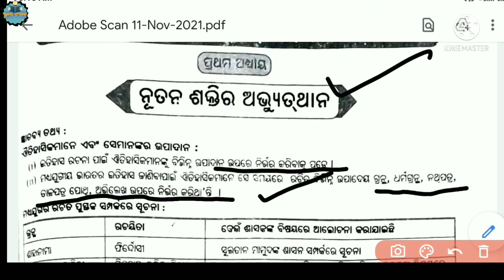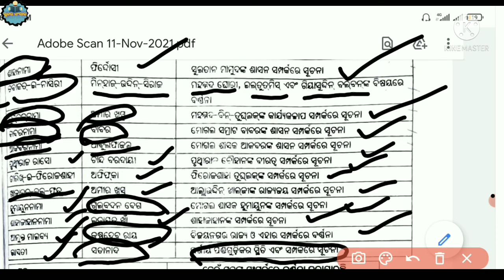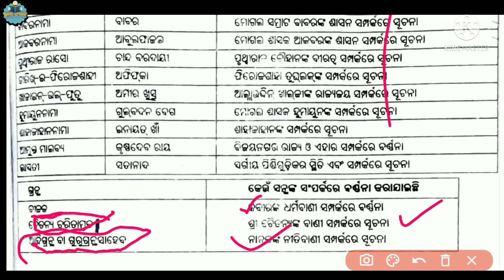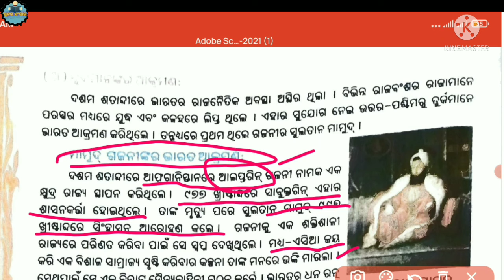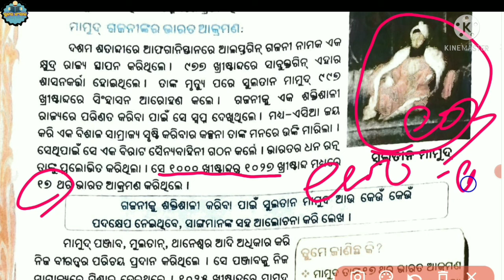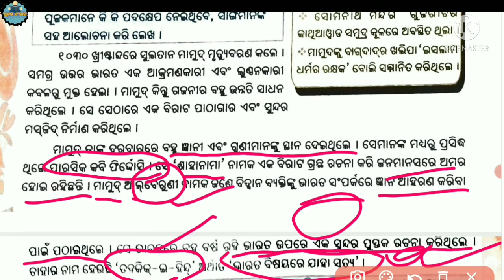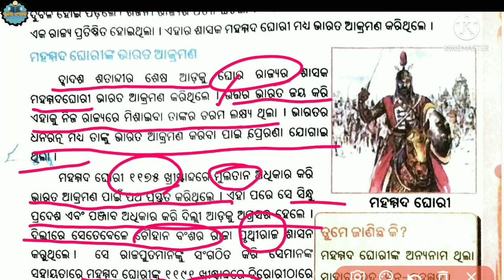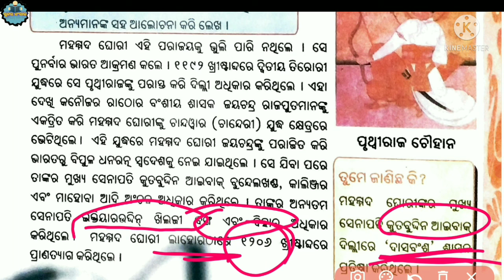Important History Class for OSSSC GROUP-C Combine Examination#history_osssc_group_c_examination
ସୁନ୍ଦର ସଂସାରYouTube Channel ମାଧ୍ୟମରେ COVID-19 Pandemic ସମୟରେ ପିଲାଙ୍କ ଶିକ୍ଷଣକୁ ତ୍ୱରାନ୍ୱିତ କରିବା ପାଇଁ ପ୍ରୟାସ ସହିତ ପ୍ରାଥମିକ ଶିକ୍ଷାର ସଂସ୍କାର ପାଇଁ ପ୍ରଚେଷ୍ଟା କରିବା ସହିତ ସମାଜରେ ଉପଲବ୍ଧ ସମସ୍ତ ବସ୍ତୁ ମଧ୍ୟରେ ସୁନ୍ଦରତା କୁ ପରିପ୍ରକାଶ କରିବା ପାଇଁ ତଥା ପିଲାଙ୍କ ଲୁକାୟିତ ପ୍ରତିଭାର ପରିପ୍ରକାଶ ପାଇଁ ପ୍ରଚେଷ୍ଟା .